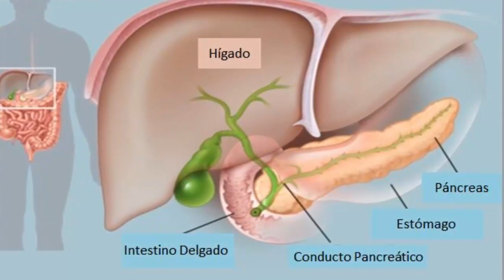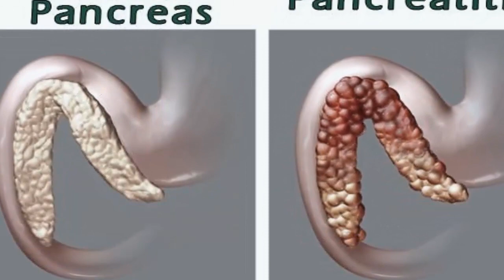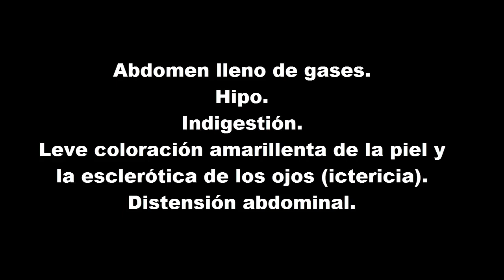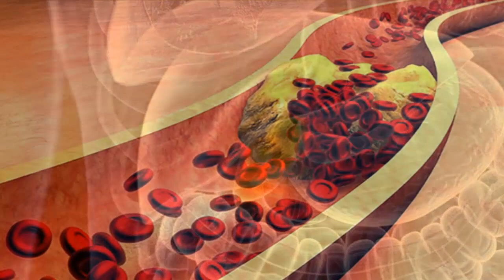Pancreatitis Sintomas, Que es, Tipos Y Cuales Son Los Posibles Factores De Riesgo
Hola amigos y amigas bienvenidos a este su canal de salud natural, en esta ocasion vamos a conocer cuales son los sintomas de la pancreatits, que es, tipos y posibles factores de riesgo que se deben tener en cuenta para no padecer esta enfermedad, si te interesa te invito a que te quedes con nosotros, vamos...